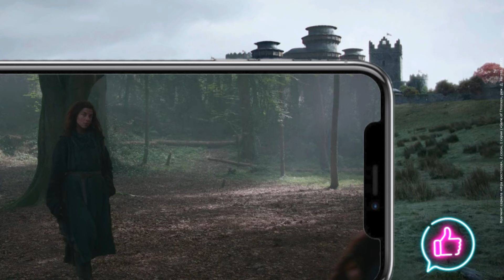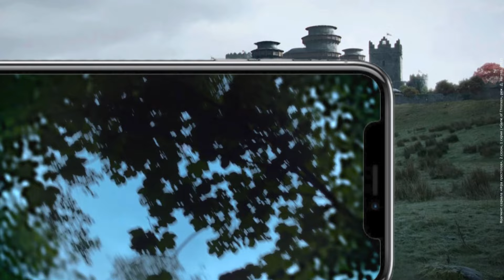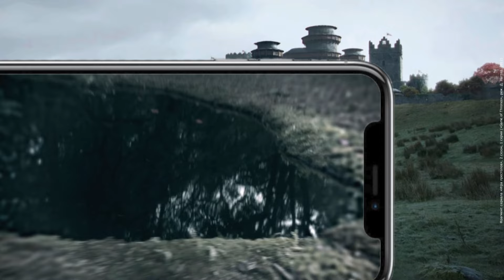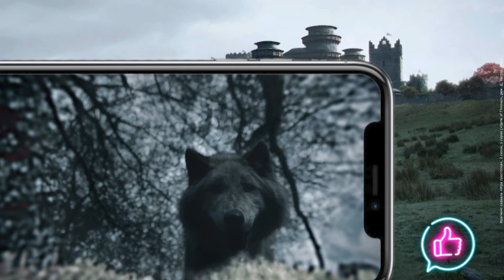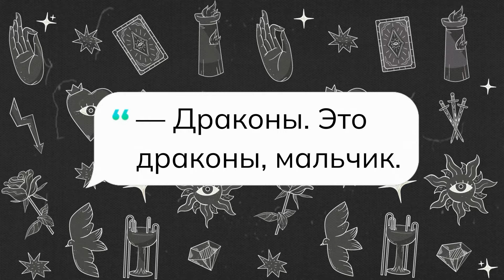4. БРАН / Вой с волками, сны и богороща. Этого НЕТ в сериале!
Бран воет с лютоволками, пугает стражника, злится на Рикона и видит волчьи сны.

00:00 – Бран: волки, Уолдеры, Лювин, Рикон, Оша, сны;
20:30 – Разница между книгой и сериалом;
20:47 – Мои впечатления.